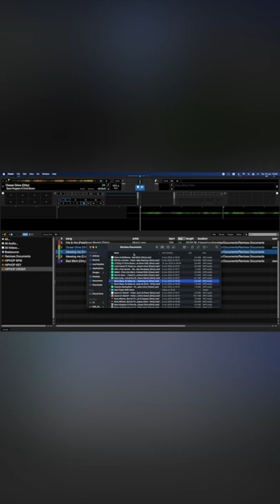How To Find Tracks On Your Computer From Serato DJ Pro | Serato DJ Pro Tips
Serato DJ Pro Tips